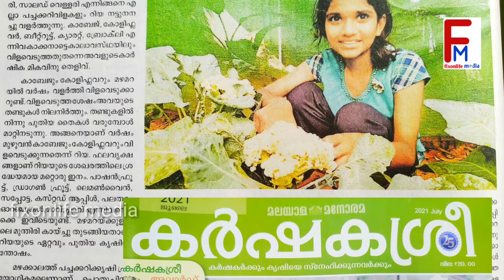Organic vegetable | ടെറസിനു മുകളിൽ 200 ൽ പരം variety പച്ചക്കറികൾ |Terrace farming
Organic vegetable| ടെറസിനു മുകളിൽ 200 പഴം വെറൈറ്റി 200 ൽ അധികം വെറൈറ്റി പച്ചക്കറി കൃഷിയുമായി ആർട്ടിസ്റ്റും, ഉദ്യോഗസ്ഥയുമായ ഒരു വീട്ടമ്മ  യും മകളും ചേർന്ന് ഒരുക്കിയിരിക്കുന്നു. റിയ എന്ന ഇവരുടെ 11 കാരി മകൾക്ക് കർഷകശ്രീ അവാർഡും ലഭിച്ചിട്ടുണ്ട്

 സംശയങ്ങൾക്ക് വിളിക്കാം
Roopa jos :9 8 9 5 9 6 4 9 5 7